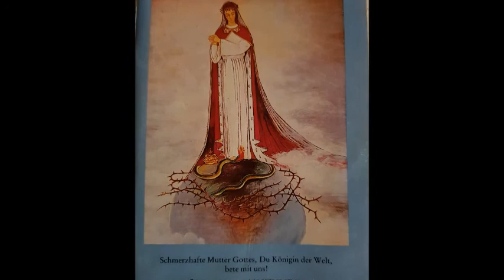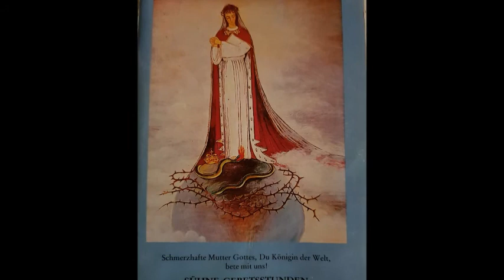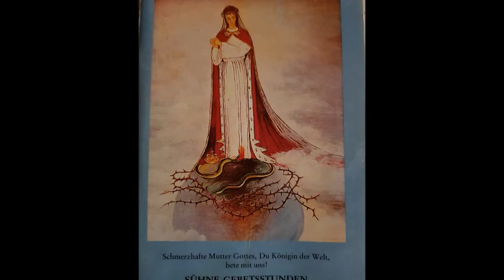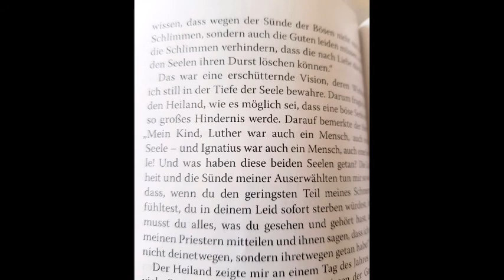Die barmherzige Liebe Gottes und seine Gerechtigkeit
Titel: Die barmherzige Liebe Gottes und seine Gerechtigkeit

S.153-156.